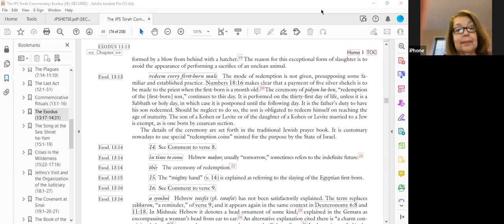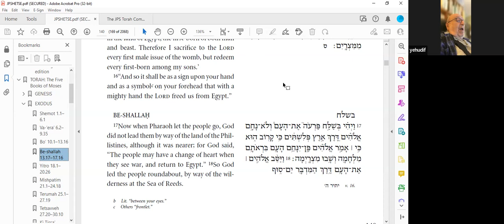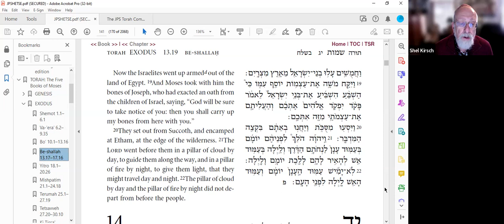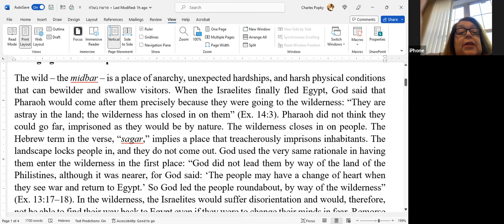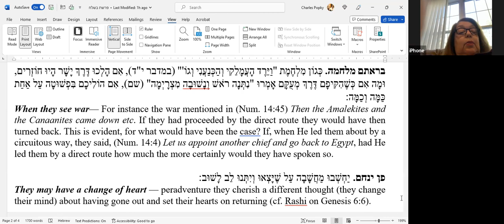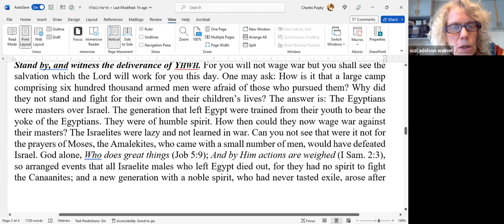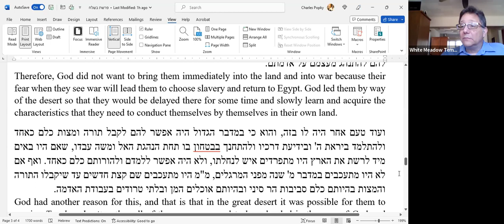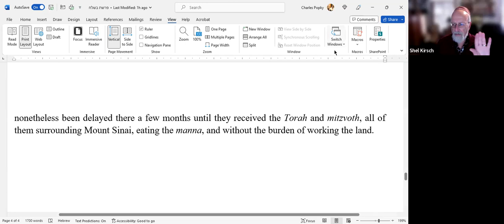LunchtimeTorah_Feb2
Missed January26th "Lunchtime Torah"? No worries!
Click here to view the virtual study group for this week's
Torah portion, Bo